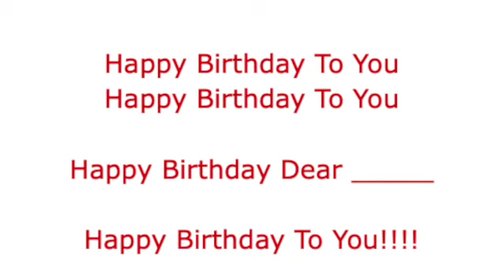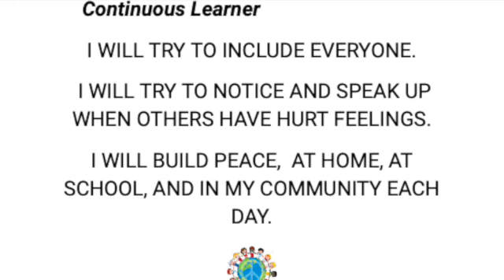November 22,2024 Wheelock School Morning Announcements SD 480p